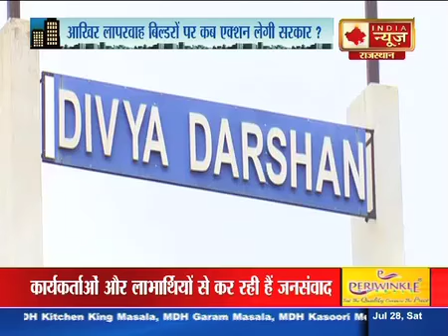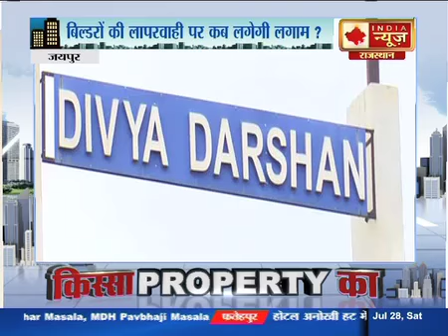KISSA PROPERTY KA - SPL REPORT BY JITESH JETHANANDANI